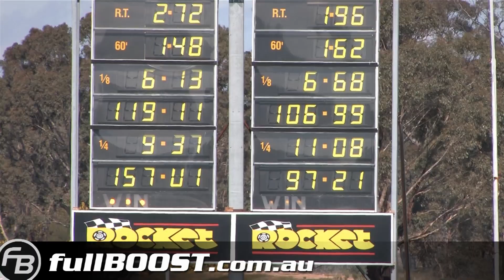LSX twin turbo Calais runs hard on IRS ~ UNFAIR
Mark's Holden VP Calais street car runs a personal best time at Heathcote. The car is powered by a GM LSX 427ci V8 engine boosted by a pair of Turbonetics turbochargers. Running on E85, the car is still factory full weight and still utilises IRS rear suspension through Street radial tyres. Special thanks to MPW & Casey Automotive.

Heathcote Park Raceway, Australia - August 17th 2014.